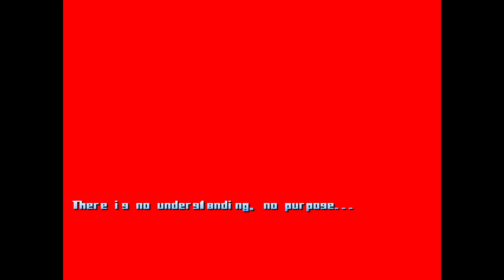Lisa the First - Story Summary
The first entry in the Lisa series, Lisa the First follows the titular character's adventures through a strange environment, and as she explores the various environments, pieces of a story of abuse begin to emerge culminating in a dramatic reveal, and a tragic end. This video ties together the pieces of the puzzle to tell the story of Lisa the First in its entirety.